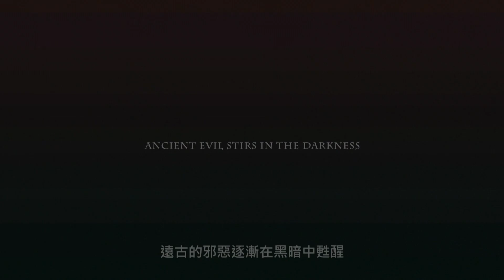《群龍默示錄》Dragon's Prophet 2012 美國SOE LIVE宣傳片_思維工坊鉅獻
* 此影片全由實際遊戲畫面拍攝而成

一個遠離戰火且萬物豐饒的國度

遠古的邪惡逐漸在黑暗甦醒

戰鼓的聲音已驟然響起

為了你的使命而戰吧
影片中從生動的場景與角色動線設計到慷慨激昂的背景音樂都出自思維工坊工作團隊之手，壯闊的劇情鋪陳是不是讓你熱血沸騰了呢？敬請期待《群龍默示錄》席捲全球，激情開戰的那天！